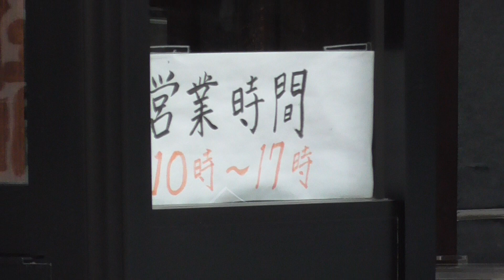茶菓子家 瀧二郎【青森県・弘前市】 2021.04.13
所在地：所在地：青森県弘前市田代町14-2